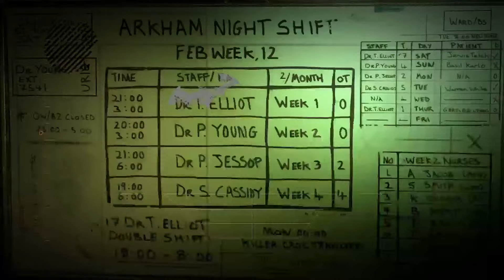Batman Arkham Asylum Full Game Part I: Welcome to the Madhouse, Batman!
Welcome back to the channel. Join me live as I stream Batman Arkham Asylum! Batman Arkham Asylum is a video game developed by Rocksteady Studios and published by Eidos Entertainment in conjunction with Warner Bros Interactive Entertainment and DC Comics. A confrontation with the Joker at City Hall leads the Caped Crusader to the halls of Arkham Asylum. This time the Dark Knight finds himself trapped in a high security prison with his greatest enemies. Drop a comment in the chat or post your thoughts afterwards!